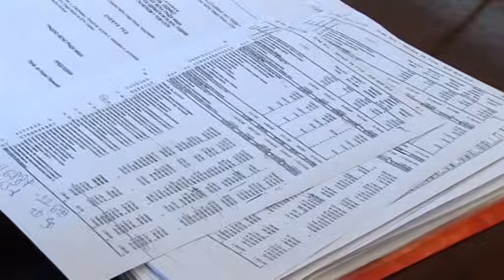belami.rs - Milenino ćoše, 26.10.2014.